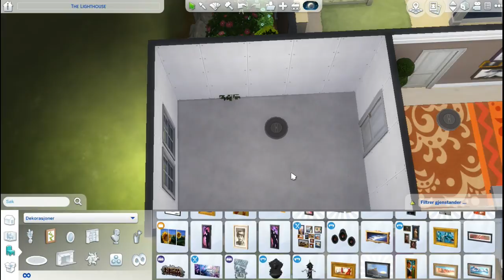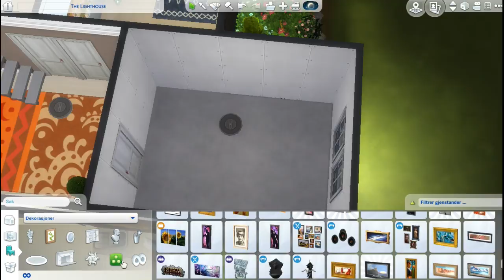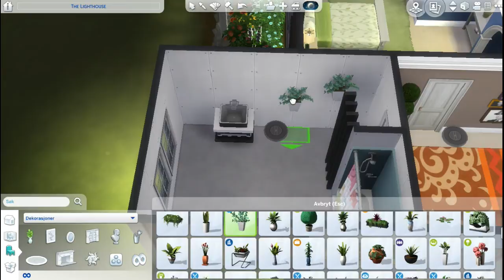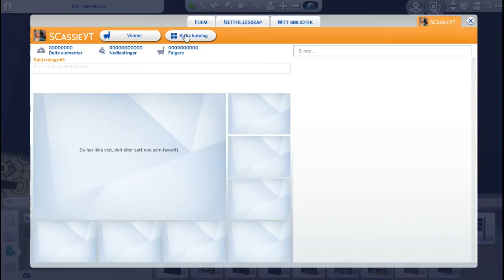La oss bygge #1.3 | Norsk The Sims 4